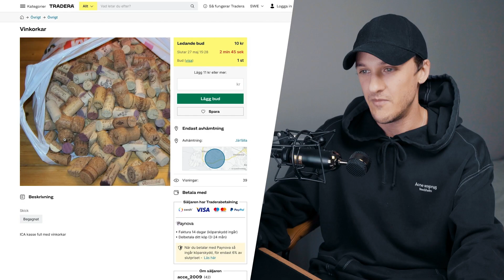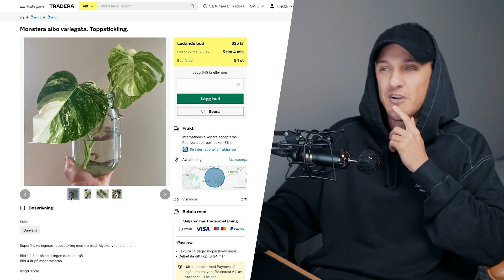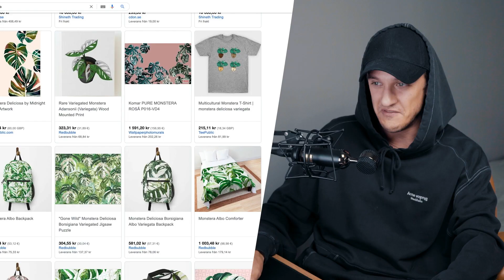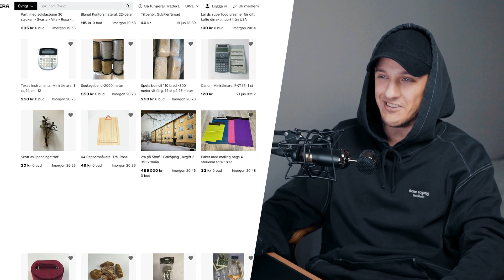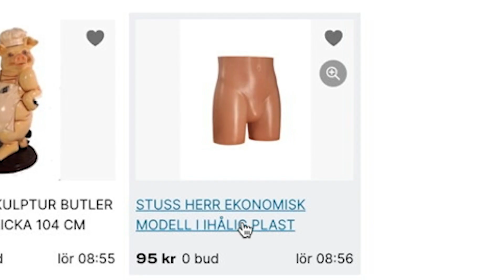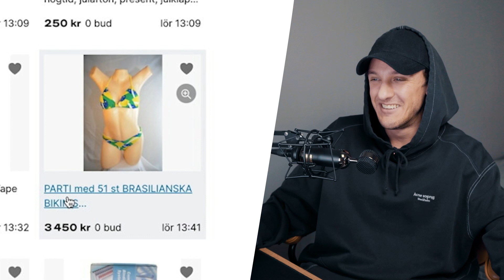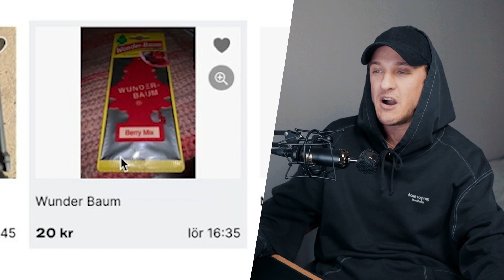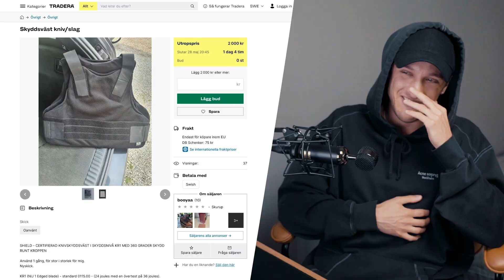De Konstigaste Annonserna På Tradera! #001